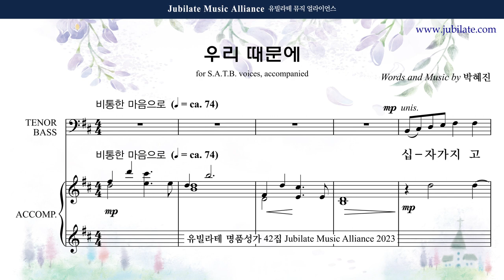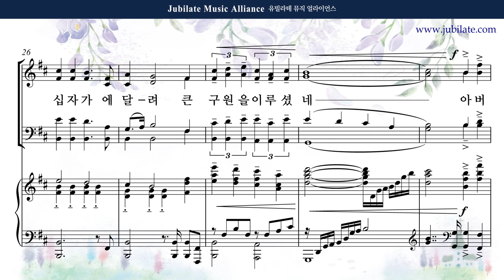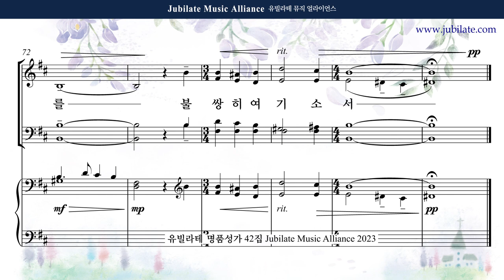[유빌라테 42집] 04. 박혜진 - 우리 때문에 (사순) Alto